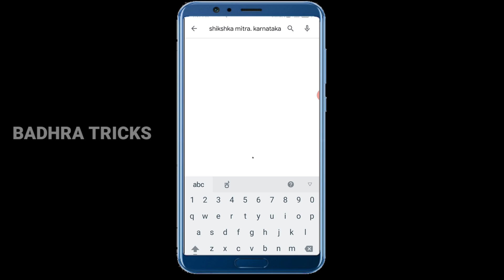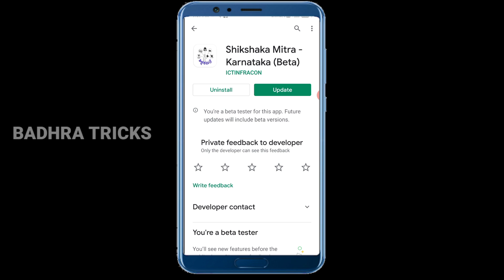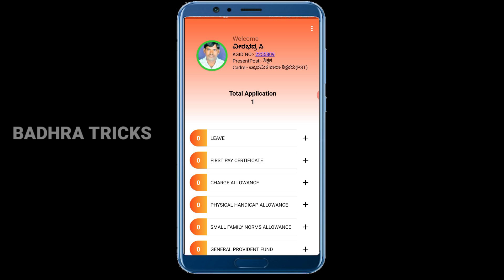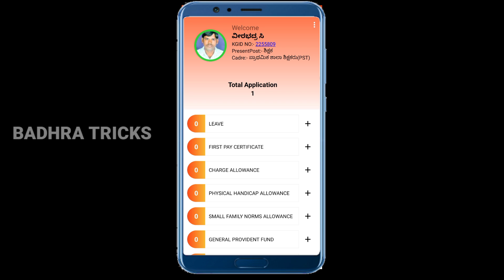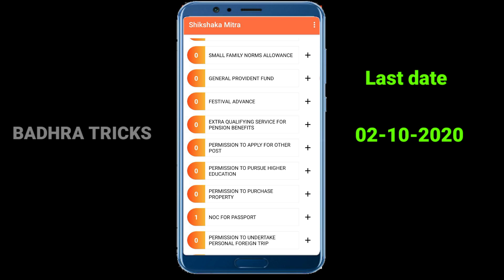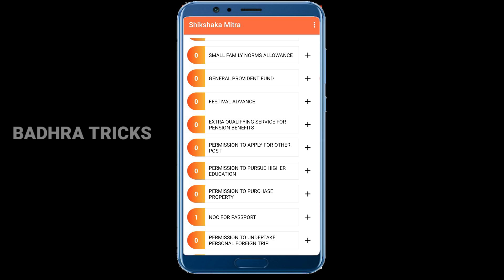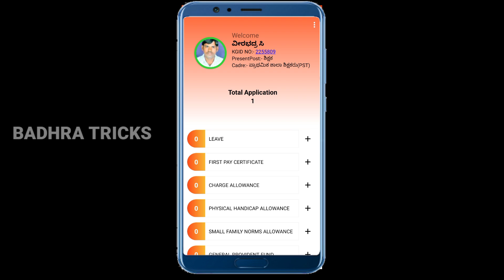ಶಿಕ್ಷಕ ಮಿತ್ರ APP UPDATE & APP ನಲ್ಲಿ ಶಿಕ್ಷಕರ ಮಾಹಿತಿ ತಪ್ಪು ಇದ್ದರೆ ತಿದ್ದುಪಡಿ ಎಲ್ಲಿ ಮಾಡಿಸಿಕೊಳ್ಳಬೇಕು?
Hai friends